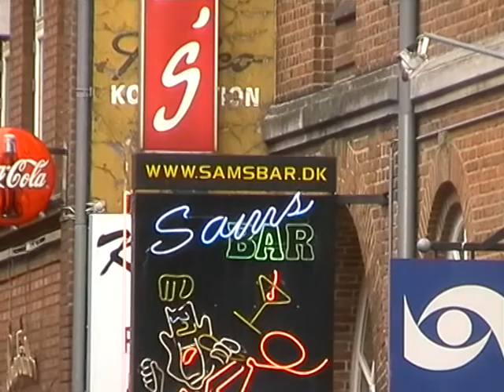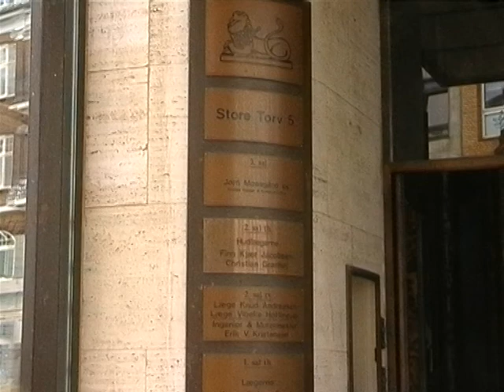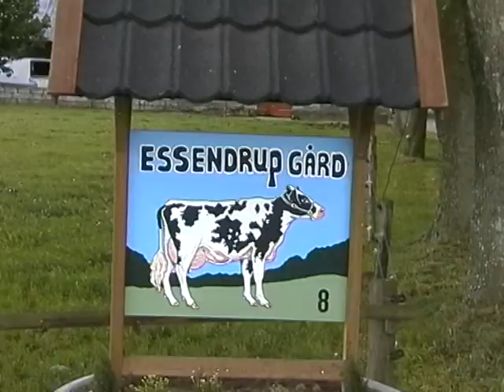Messed up Denmark tour part 1 unedited movie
Messedup in denemarken deel 1